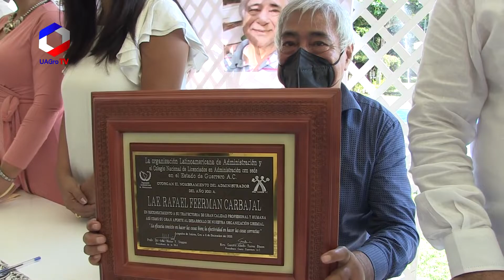Entrega de Reconocimiento a la Dra. Citlalli Arroyo Rosas por el Día Nacional del Administrador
Entrega de Reconocimiento a la Dra. Citlalli Arroyo Rosas por el Día Nacional del Administrador por parte del Colegio de Licenciados en Administración del Estado de Guerrero